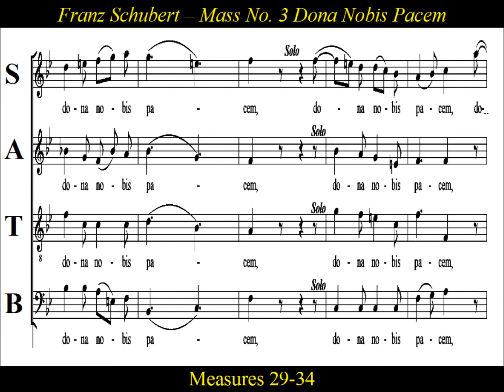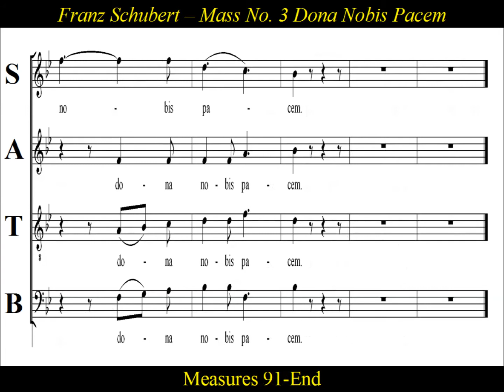Schubert Mass No 3 in B flat D324 - 6b.Agnus Dei- Dona Nobis Pacem - Bass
Bass: Schubert -Mass No. 3 in B-flat major, D 324- 6b.Dona Nobis Pacem

Dona Nobis Pacem:   Franz Schubert Mass No. 3 in B-flat major, D 324.   Composed by Franz Schubert in 1815 for  soloists and four-part choir and orchestra.   While by length it could be a missa brevis, its large orchestral force with trumpets, timpani and woodwinds has also led to its classification as a missa solemnis.